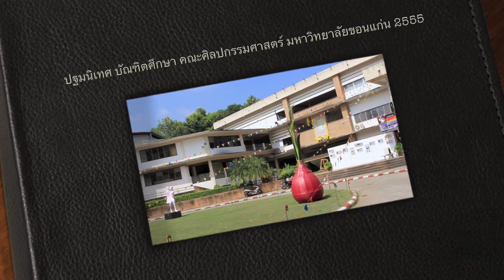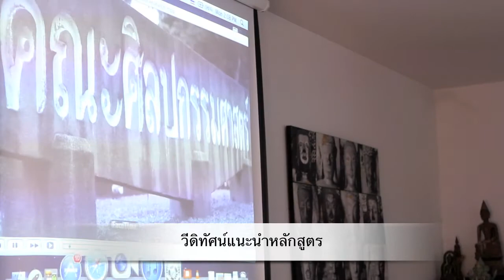ปฐมนิเทศ รุ่นที่ 4 ACR FA KKU